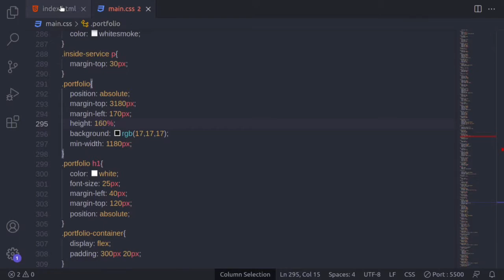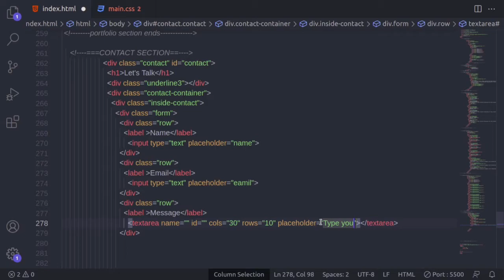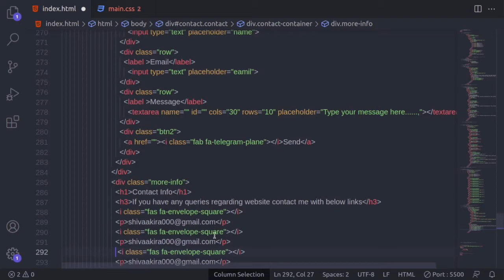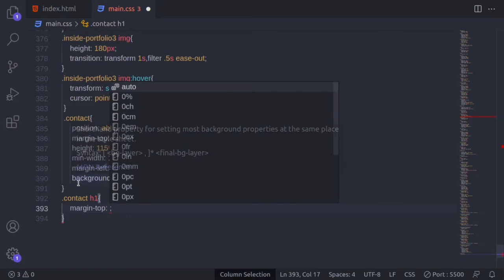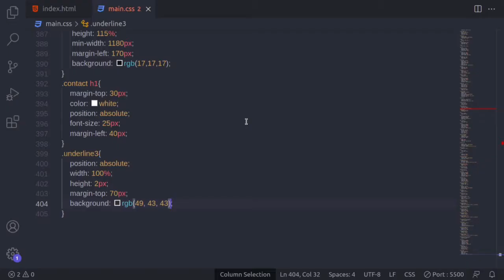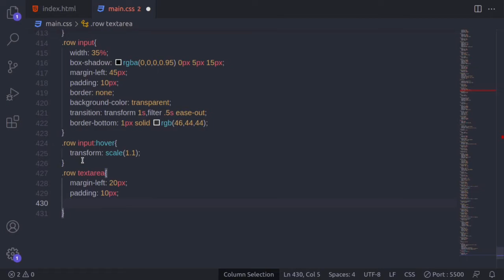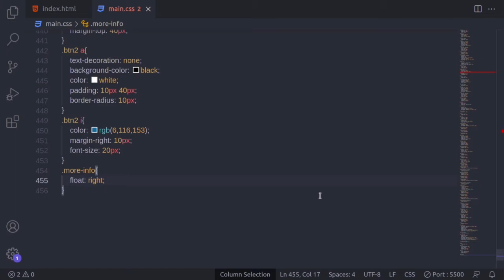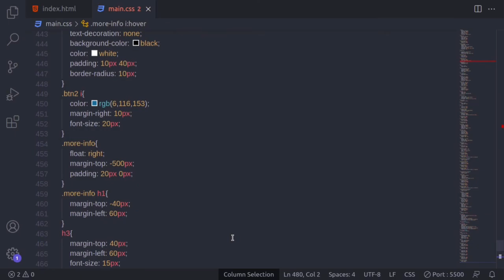Create a Personal Portfolio website using html and css step by step in 2021 Part 6 | akira op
Create a Personal Portfolio website using html and css

Hello guys I hope you all doing well.In this video We are going to create a personal portfolio website using html and css. This video is divided into some parts and this is the part 4.
I hope you guys like the video.If you find the video is useful make sure to hit the subsrcibe button.

Images I use while creating website is taken From below websites.